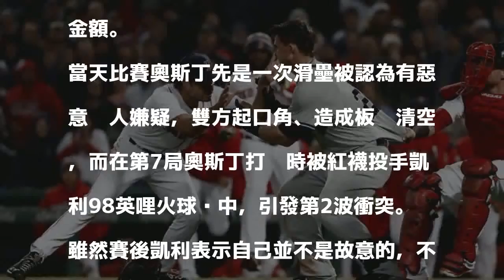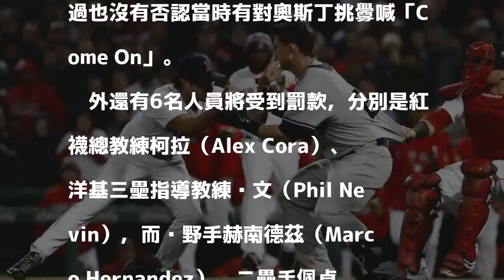MLB》基襪大亂鬥懲處出爐 奧斯丁禁賽5場、凱利禁賽6場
凱利（左）與奧斯丁（右）。（USA TODAY Sports）

發表評論評論如下。